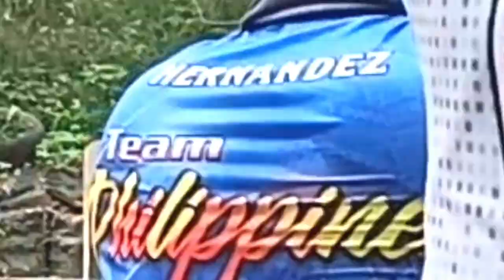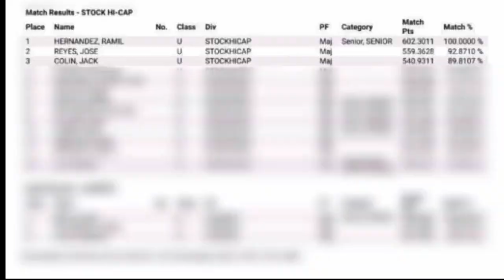Gov RAMIL HERNANDEZ